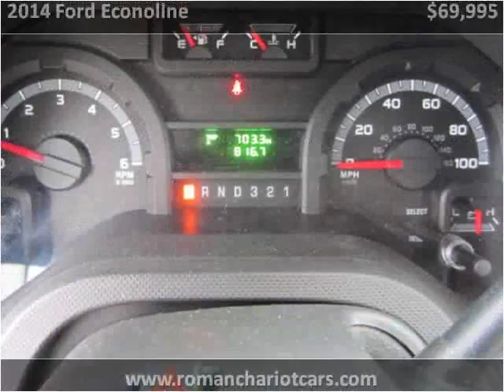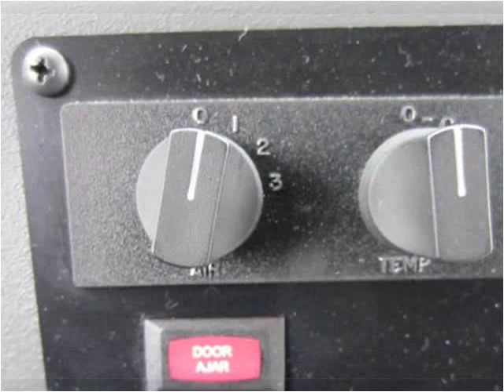2014 Ford Econoline Used Cars Manalapan NJ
This 2014 Ford Econoline is available from Roman Chariot.